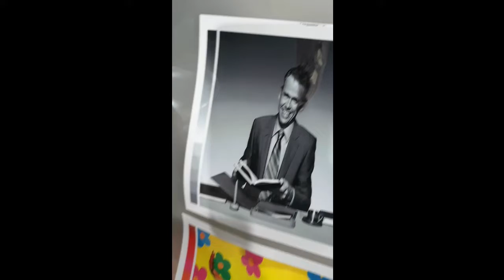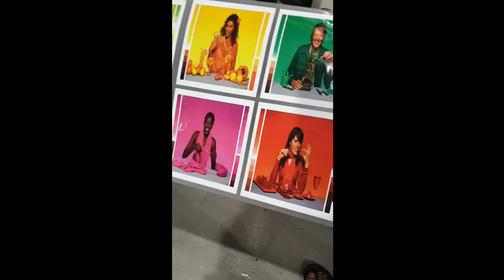COBA CEK HASIL DTF PAKAI TINTA INXMO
video oleh Om hendry P